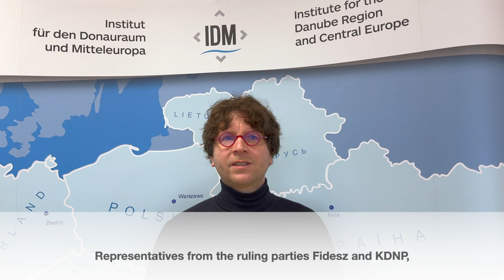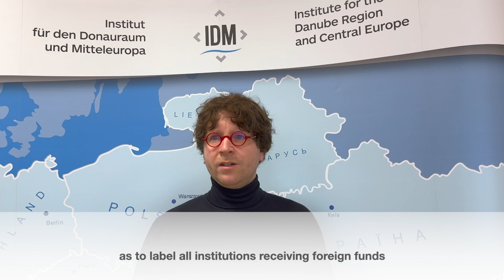IDM Short Insights 30: What does the new Hungarian law on sovereignty mean for the opposition?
Last week the Hungarian parliament passed the “Bill on the Protection of Sovereignty”, which de facto targets opposition parties. Under the guise of protecting election campaigns from foreign influence, the newly established office can conduct investigations at any institution, copying and taking away documents without judicial permission and control. Our colleague Péter Techet explains the details of the bill and what consequences it may have for the Hungarian opposition.